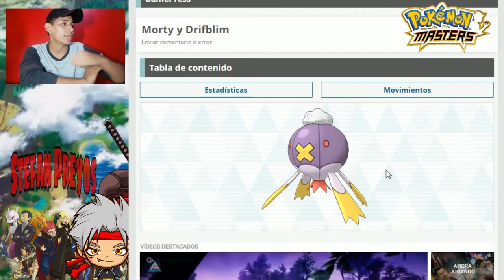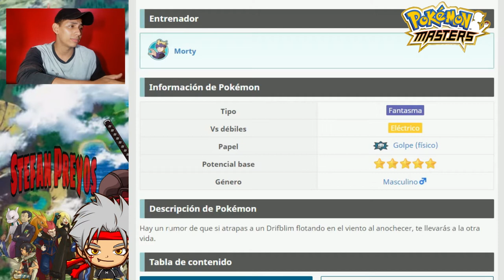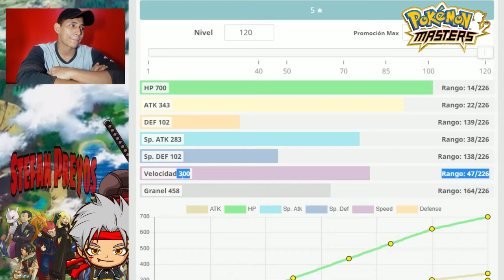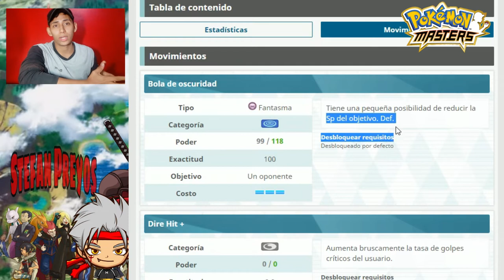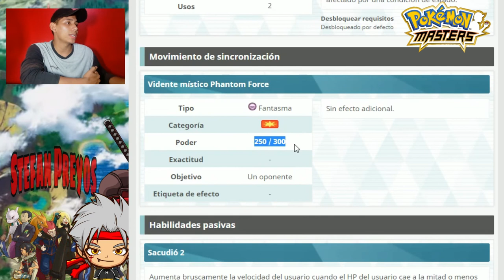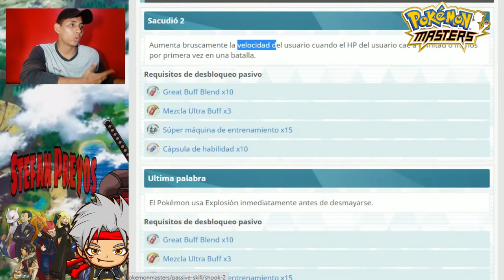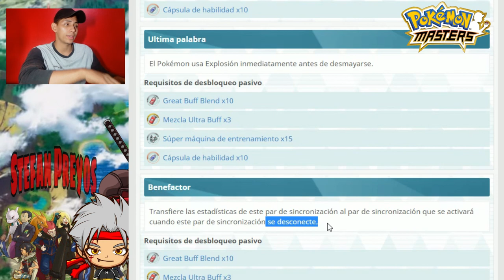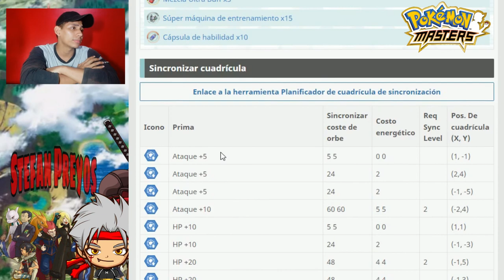Morty & Drifblim ¿VALE LA PENA? análisis ¦ Pokémon Masters🎮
Amigos mañana saldrá Morty y Drifblim, mirad cuál rentable será el nuevo personaje junto a su Pokémon✌🏼👻
🎮𝗣𝗼𝗸𝗲𝗺𝗼𝗻 𝗠𝗮𝘀𝘁𝗲𝗿